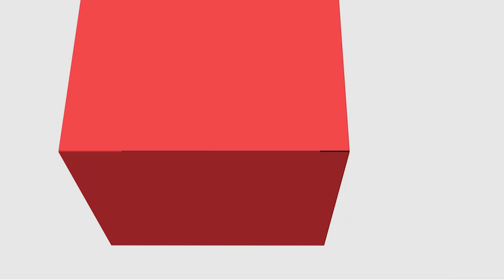[PED] Sociologia da Educação - Apontamentos Iniciais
Apontamentos Iniciais na disciplina de Sociologia da Educação com a professora kaite Wrobel Luz para o curso de Pedagogia - EaD da Universidade Estadual do Centro Oeste do Paraná.